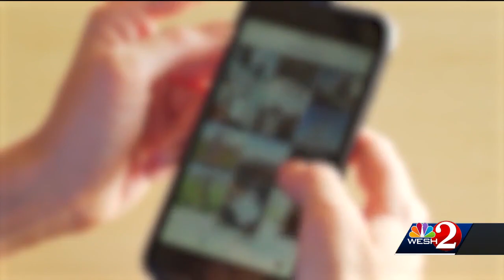Osceola County sheriff: Man visiting Florida facing human trafficking charges